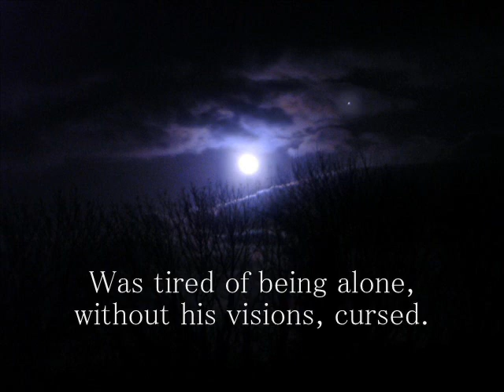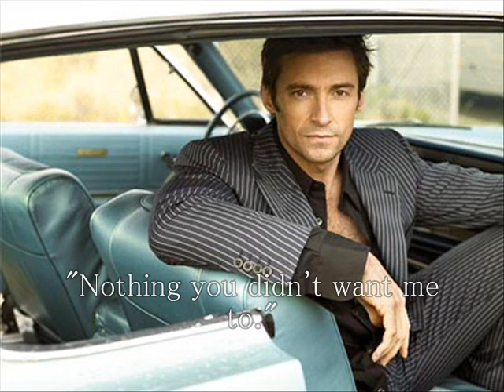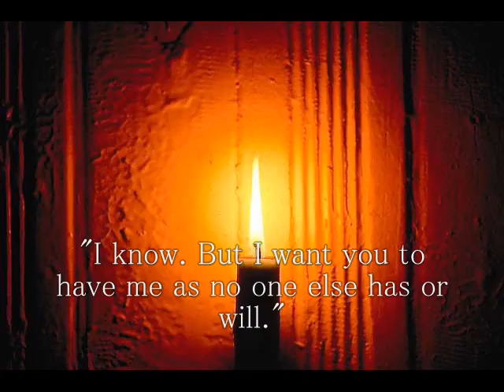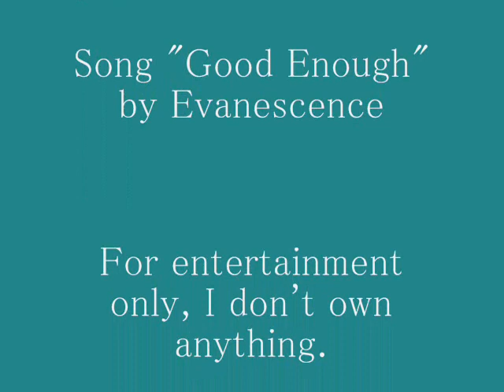Vishous and Jane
The last installment for now, until Lover Enshrined is released in June of 2008.

I will admit, I had the hardest time with this book, mainly for the ending. But as I re-read it, it makes sense. And I'm happy that Vishous and Jane got the HEA they deserved.